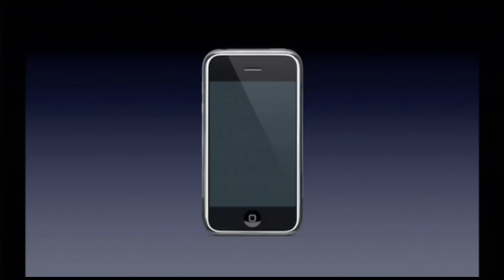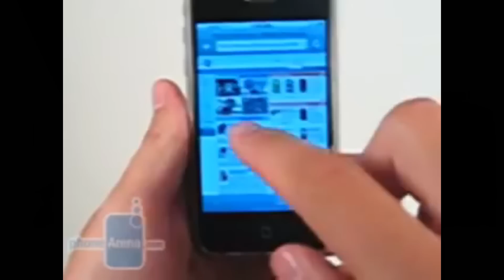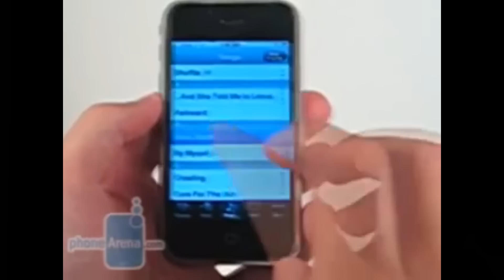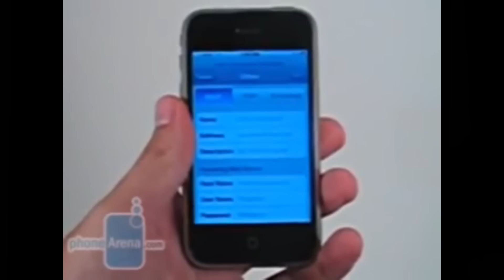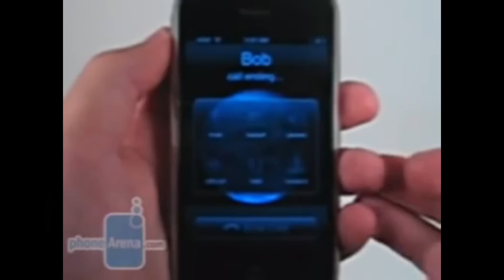Phones that were ahead of their time: The original Apple iPhone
Just over 11 years ago, in fact, we all witnessed what was arguably the most revolutionary phone ever to be imagined and brought to life – and that was none other than the original Apple iPhone.